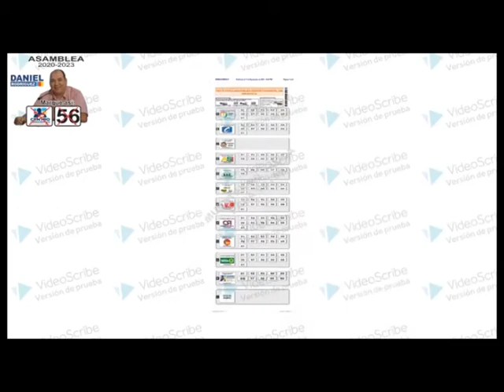CON 7 MIL MILLONES DE PESOS SE CULMINARA LA TERMINAL DE TRANSPORTE DE ARAUQUITA